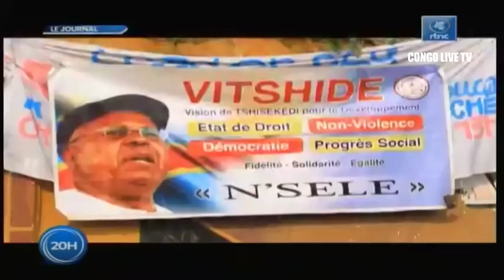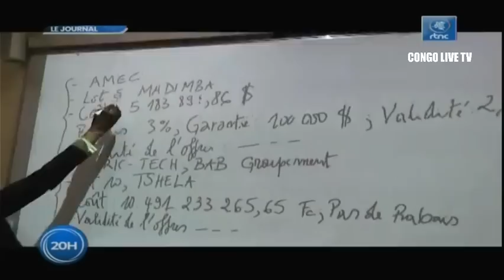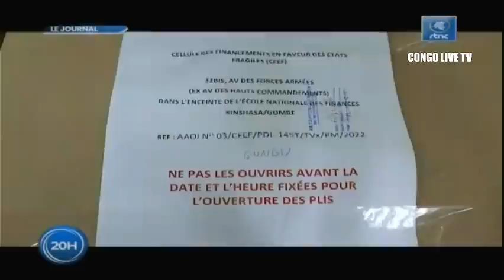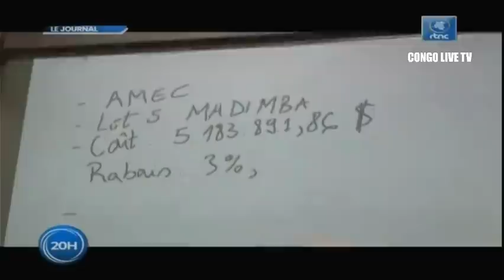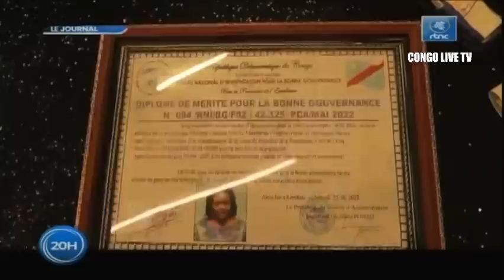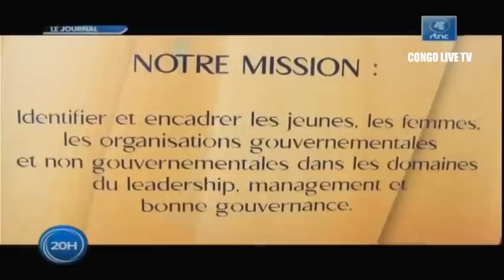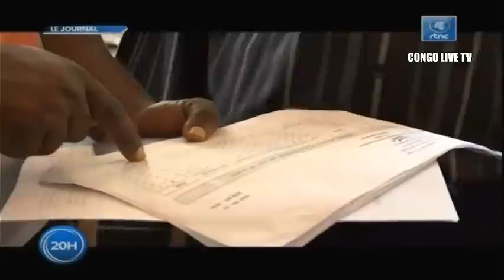🔴RDC : SUIVEZ LE GRAND JOURNAL DE CE LUNDI LE 04.07.2022 RTNC EDITION 20H00